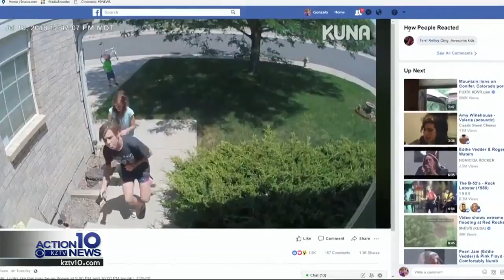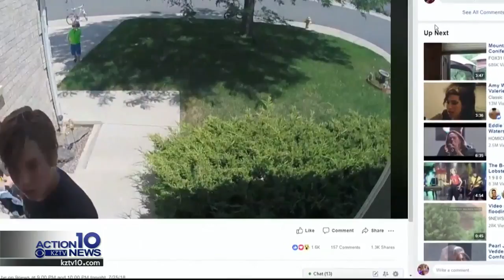Colorado kids do something out of the ordinary